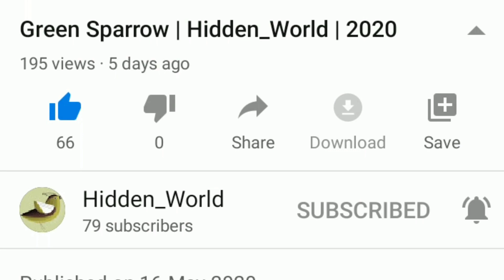Nattukozhi prasavam | நாட்டுக்கோழி பிரசவம் | Country Chick Birth from Egg In Tamil | Hidden World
Nattukozhi prasavam is a birth of chicks from egg. It is normally comes from eggs, but sometimes, humans help is needed to helps the chicks come out from the egg.

WANT TO SEE YOUR PET IN OUR CHANNEL ?

Text me through Instagram id: vignesh_nirmal

Best 6 non-Chinese mobiles in June 2020